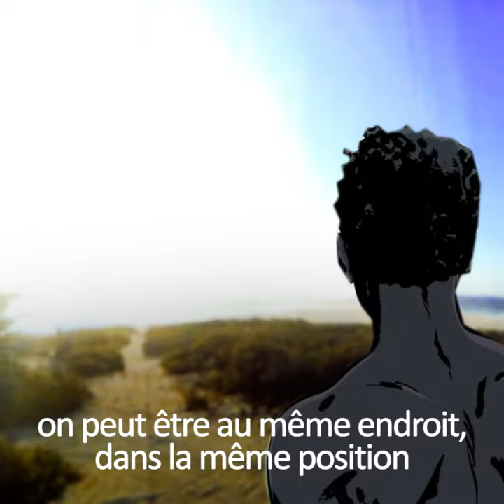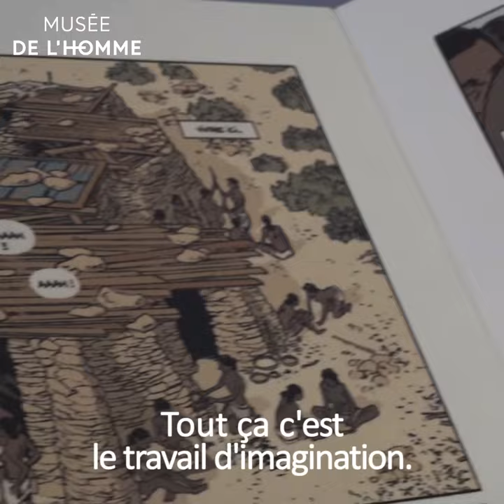Sylvain Savoia et les esclaves oubliés de Tromelin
"Rester lié le plus possible aux faits historiques et s'en imprégner pour leur redonner vie".
L'auteur de bande-dessinée Sylvain Savoia a participé à l'une des expéditions scientifiques sur l’île de Tromelin pour illustrer l'histoire des 80 esclaves malgaches qui furent abandonnés à la fin du XVIIIe siècle. Il signe une bande dessinée historique, proche de la forme du carnet de voyage, qui revient sur cet épisode peu connu de l’esclavage.

Parue en 2015 pour la première fois, cette BD a été rééditée en version enrichie en 2019 à l’occasion de l’exposition présentée au Musée de l’Homme.

Exposition "Tromelin, l'île des esclaves oubliés" jusqu'au 3 juin 2019
L'exposition est coproduite par le Château des ducs de Bretagne - Musée d’Histoire de Nantes et l’Institut national de recherches archéologiques préventives (INRAP), avec le GRAN en tant que co-producteur scientifique.
Dans le cadre de la saison EnDroits ! et de la commémoration des 70 ans de la signature de la Déclaration universelle des droits de l’Homme.

Édition ---
Les esclaves oubliés de Tromelin
de Sylvain Savoia (Aire Libre, Dupuis) en partenariat avec le Muséum national d'Histoire naturelle - Musée de l'Homme

Copyright ---
© MNHN - Sébastien Pagani